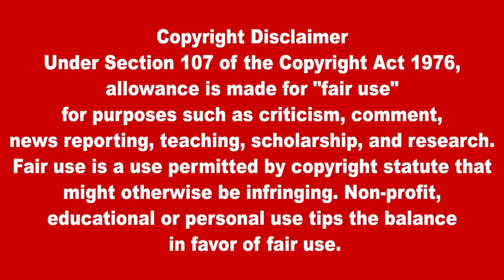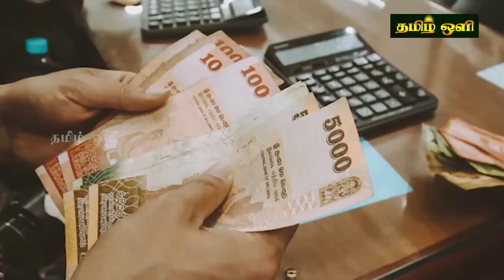இலங்கையின் மதிய நேர பிரதான செய்திகள் 21.03.2024 SrilankanTamil News |Today News | tamil oli News